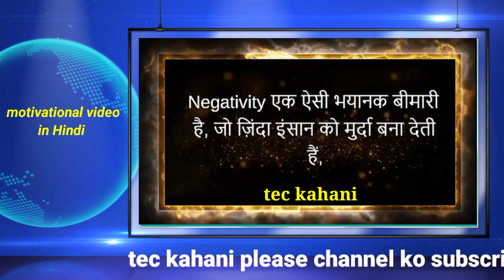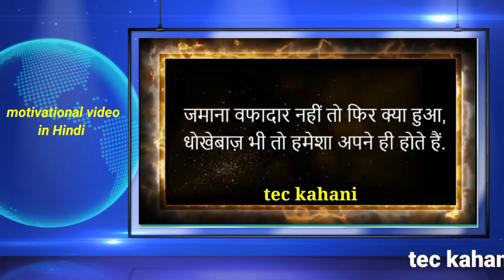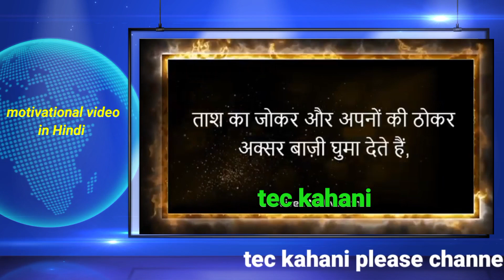motivational video । छोड़ दो उसे जिसकी आप की कदर नहीं। खुद को इतना बदल दो की दुनिया हैरान हो जाए।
motivational speech
motivational story in Hindi
motivational kahani
powerful motivational video
मोटिवेशनल वीडियो
मोटिवेशनल वीडियो इन हिंदी